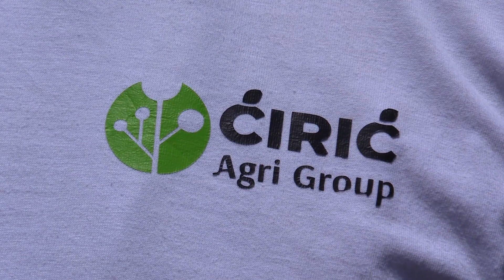PUNA AGROTEHNIKA, PUNI DŽEPOVI - GLAS SELA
► Žetva pšenice je završena neki su imali 9,5  tona a neki 3,5. Od čega je ove godine zavisio prinos?
► Višnje da lj se isplate ili ne?
► Gde skladištimo pšenicu i kada ćemo prestati da smejemo seme " sa tavana".
► Da li smo po kvalitetu i kvantitet pšenice konkurentni?
► Zašto u sred loše cene višnje i opšteg nezadovoljstva Milan Ćirić podiže novi moderni zasad?